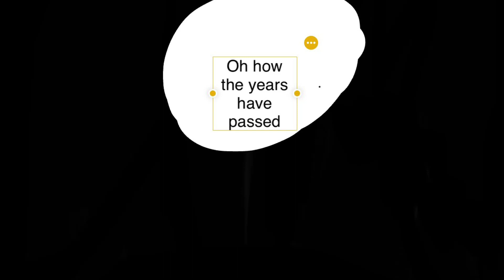Oh after all these years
Purple guy